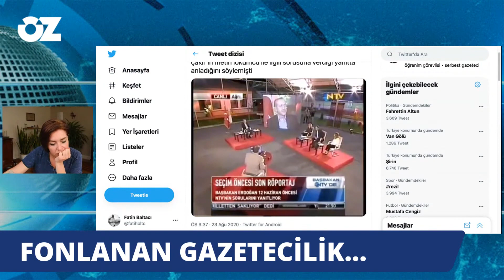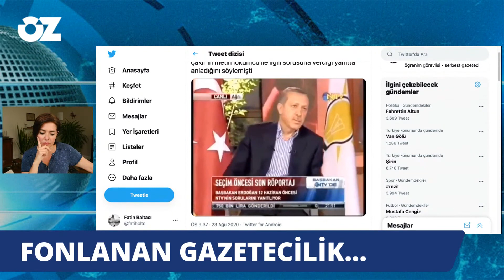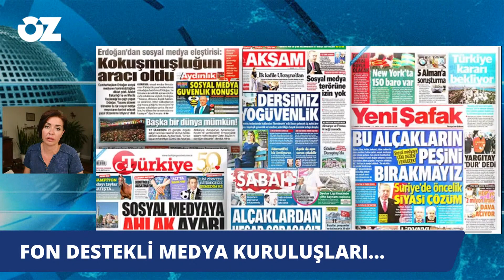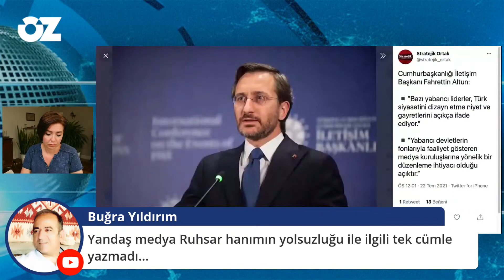AMA ÖLDÜ EFENDİM | ANA AKIM NASIL BİTTİ?